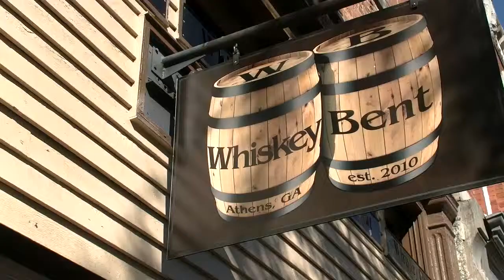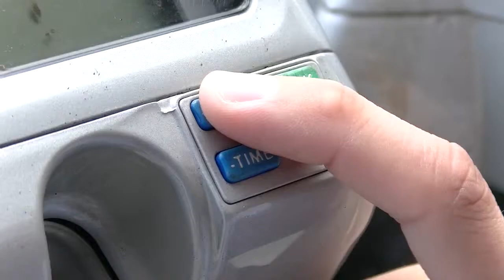New Parking Restrictions Changing Downtown Athens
Delivery trucks will be restricted from parking in the center lane of downtown Athens if the current ADDA proposal is approved.